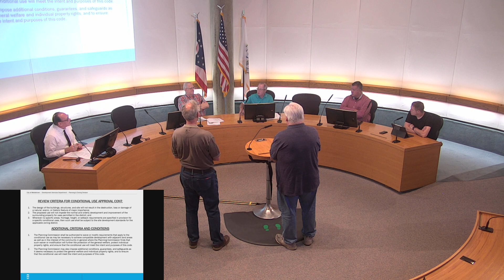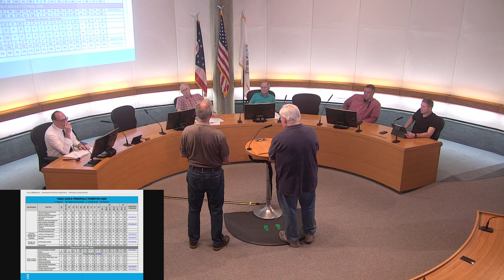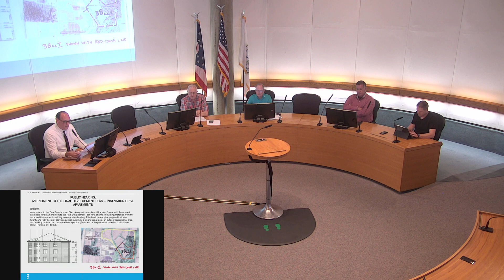Planning Commission Meeting 10.14.22